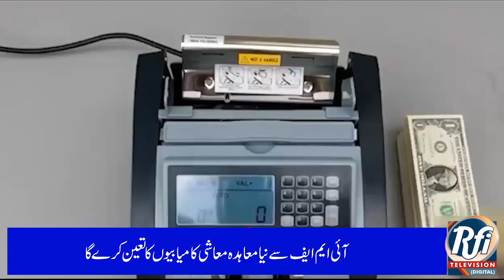Gas shortage puts extra financial burden on consumers. (Urdu) Part 1